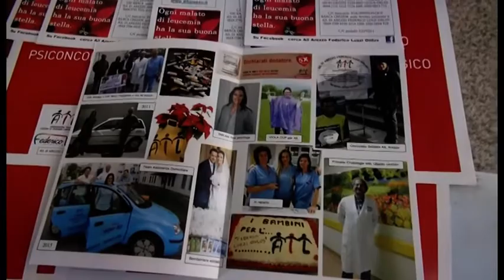Arezzo, ecco come vengono assistiti i malati ematologici al domicilio. Ail "grazie ai nostri medici"